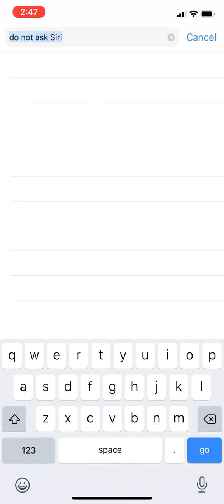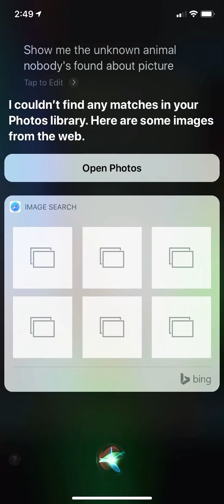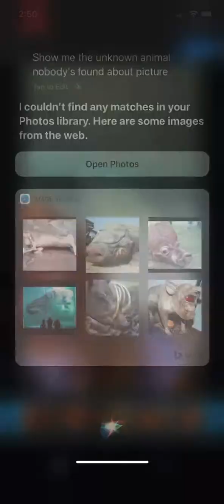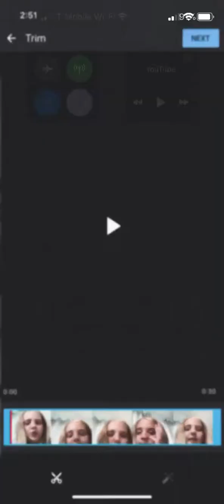things to never ask Siri